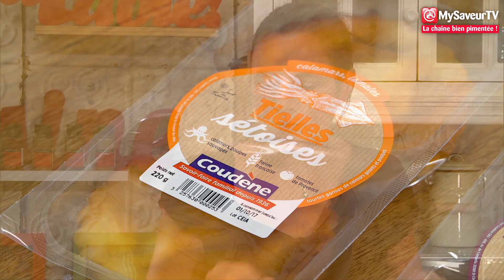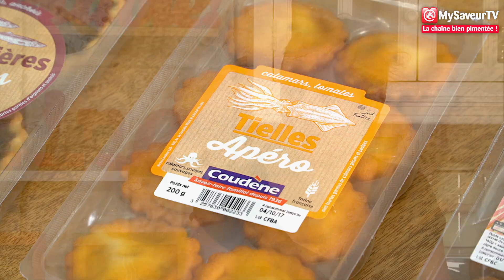Paroles de testeurs : Tartes salées et ti’accras créoles Coudène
Sur MySaveurTV, retrouvez Willaï & ses consommateurs testeurs en mode apéro avec les Tartes Salées Coudène ! Tielles sétoises, pissaladières mais aussi le ti’accras de morue créoles …à consommer sans modération !

Pour découvrir d’autres coups de cœur, cuisiner avec la communauté MySaveur et bien plus encore :